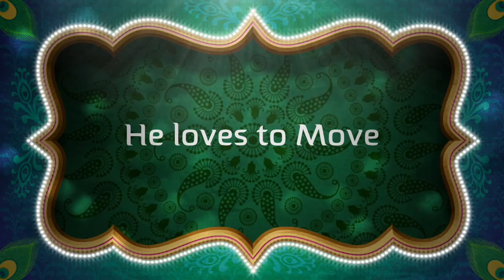Sweet Tweet Pete